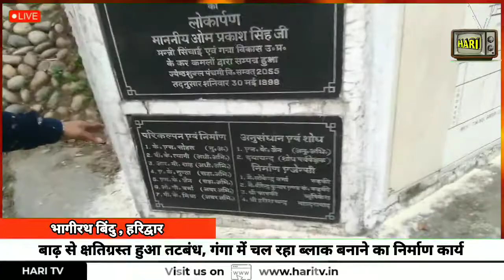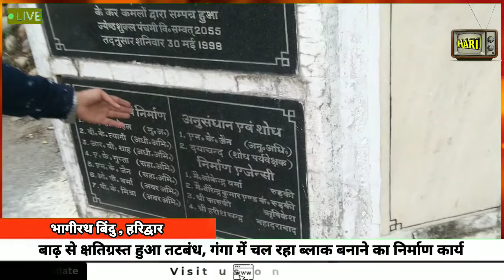हरिद्वार में बाढ़ से क्षतिग्रस्त हुआ भागीरथ बिंदु, ऐसे चल रहा है निर्माण का काम, टेक्निकल रिपोर्ट।